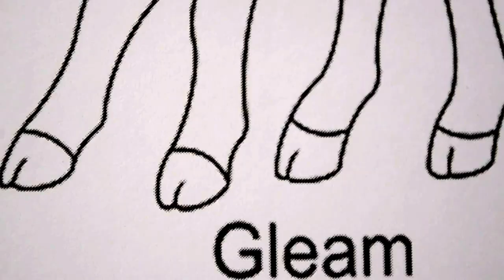Disney Princess Palace Pets Vs. Shimmer and Shine Coloring Book Page For kids to Learn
Rainbow Learning Playhouse Surprise presents Disney Princess Palace Pets Vs. Shimmer and Shine Coloring Book Page For kids to Learn

Peppapig In a Rainbow Color Coloring Book Page Fun for kids to Learn Art kids songs

Disney Princess Belle, Jasmine and Ariel the mermaid Coloring Book Fun for kids to learn Art

Disney Princess Ariel the princess Mermaid Coloring page Fun for kids to learn Art - kids songs

Rock N' Royals Disney Barbie Coloring Page Fun for kids to learn Art with kids songs

Ever After High Are you Royal or Rebel Coloring Book Page fun for kids to learn Art

Disney Princess Snow White In her shinning Beautiful dress Coloring Page Fun for kids to learn Art